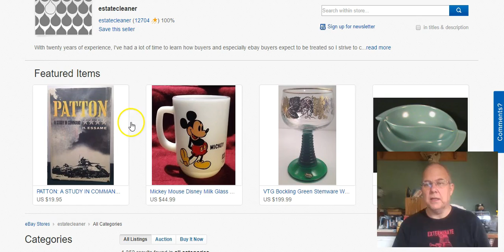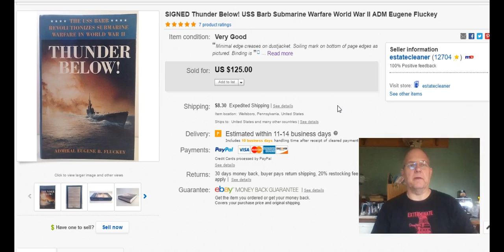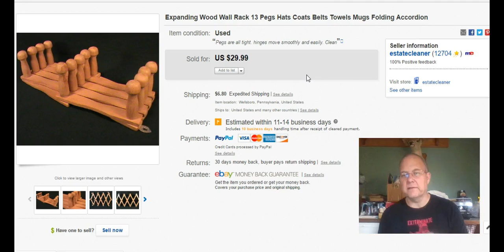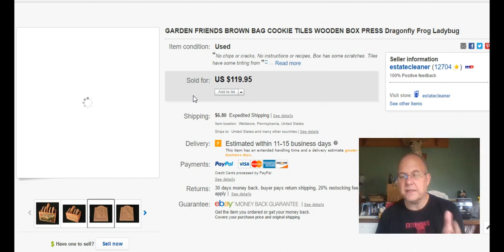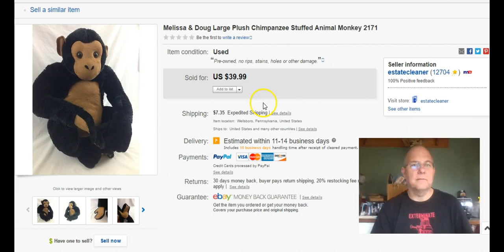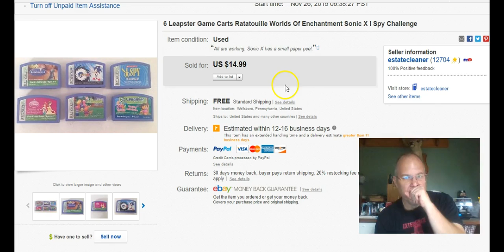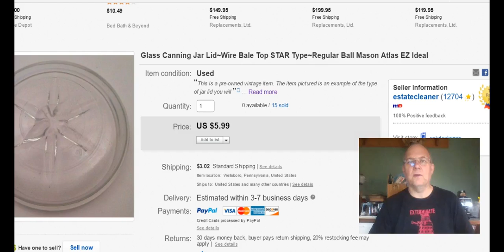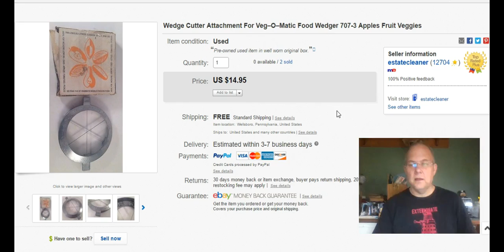What Sold This Week on eBay Sept 8-14, 2016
Estate Cleaners eBay Store

At one time I had an eBay store named Old Paths Books and Collectables that at its height had over five thousand offerings in inventory. Then came the Great Recession and the market all changed and so I've had to change with it.